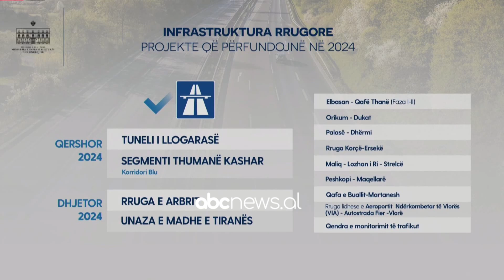Nga Unaza e Madhe te Korridori 8, Balluku: Ja akset që përfundojnë këtë vit